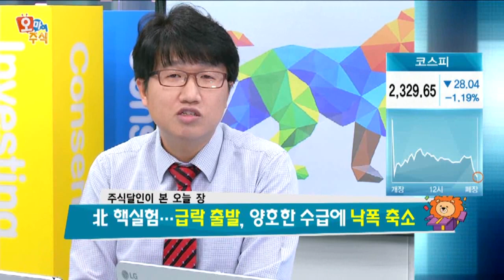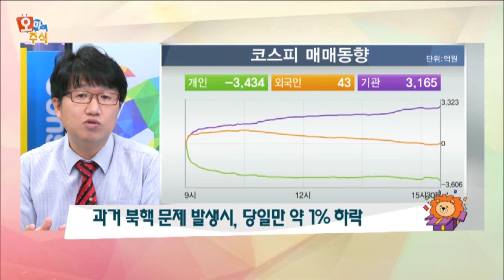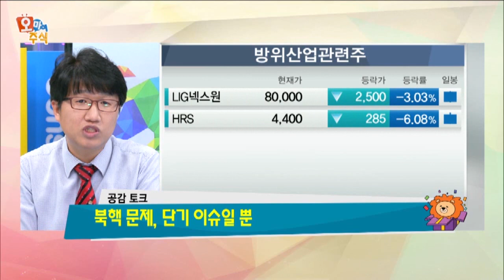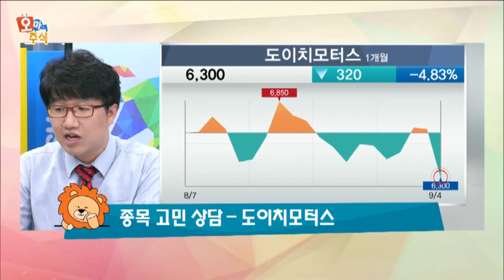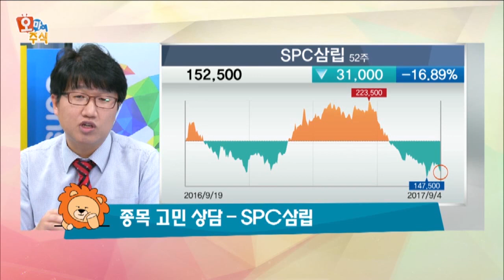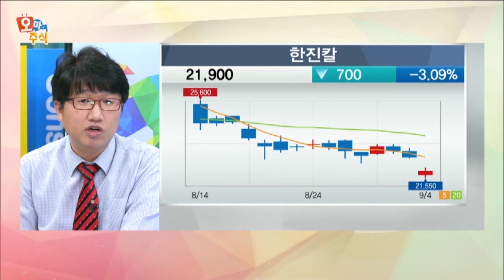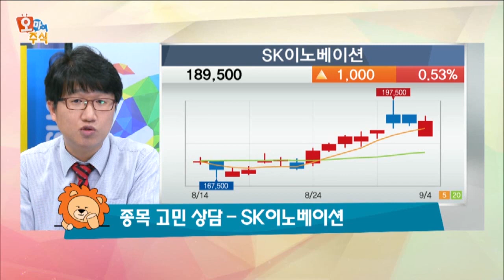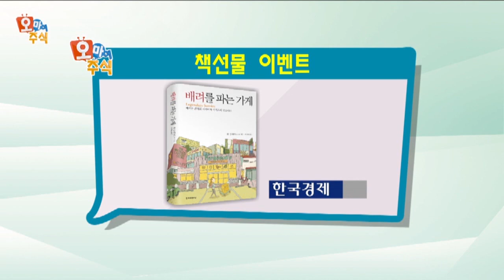[오마이주식] 북핵 문제 … 단기 이슈일 뿐